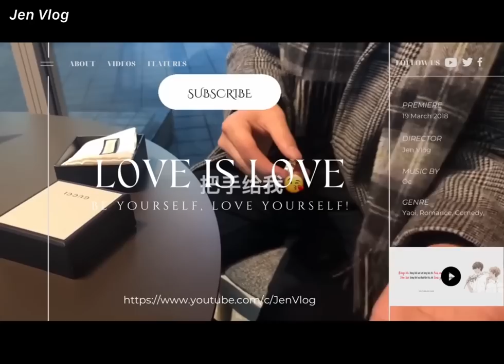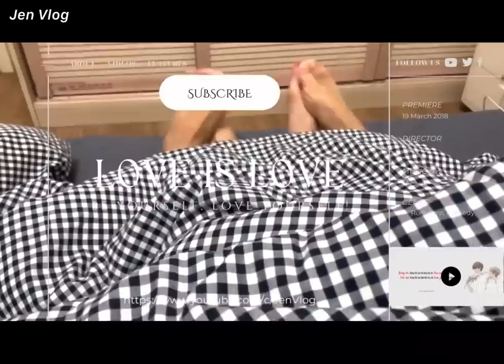[Engsub/BL] Happy New Year to his boyfriend's mother, his parents are very lovely Chen Lv & Liu Cong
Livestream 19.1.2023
Chen Lv/ Trần Luật: @Clv陈律

Jen Vlog